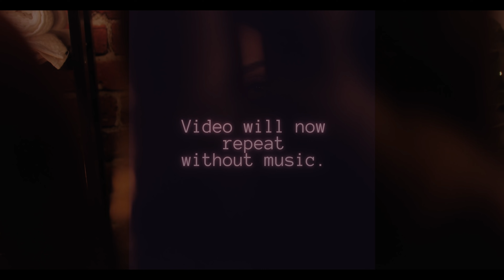Christian ASMR for Anxiety | Relaxation, Personal Attention, Prayer | ASMR Hair Play at Bed Time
Welcome to your personal attention Christian ASMR video to help relieve your fears and anxiety. Enjoy personal attention, prayer, ASMR hair play and perfect Christ centred relaxation before bed time. Looking for more?